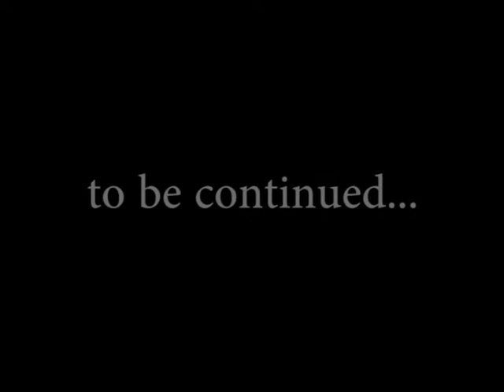Enia und Anou - zwei, die sich verstehen!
Unsere Hovawarthündinnen Enia und Anou!